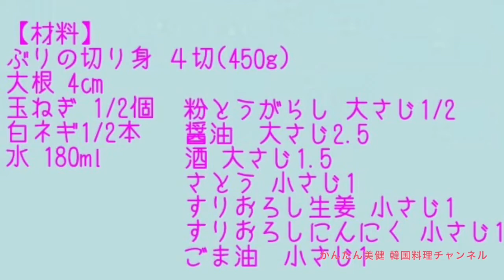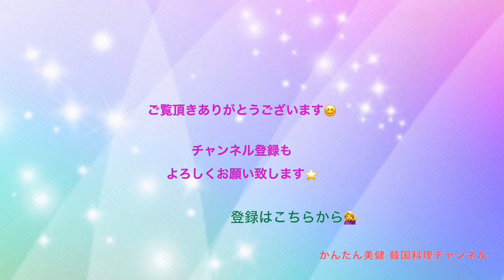かんたん美味しい【ぶりのピリ辛煮】の作り方⭐️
💛材料💛
ぶりの切り身 ４切(450g)
大根 4㎝
玉ねぎ 1/2個
白ネギ1/2本
水 180ml

粉とうがらし 大さじ1/2-1
酒 大さじ1.5→字幕は2.5と間違ってました🙏
さとう 小さじ1
すりおろし生姜 小さじ1